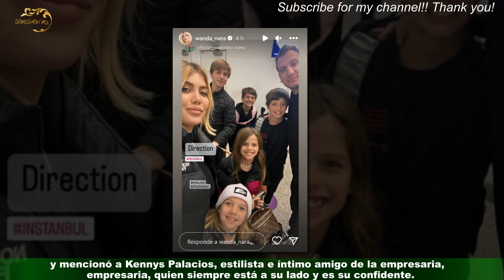La sugerente invitación que Wanda Nara le a Maxi López por videollamada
Cada una de las acciones que realiza Wanda Nara es meticulosamente estudiada, no deja nada al azar,por eso sorprendió al momento de compartir una imagen de la videollamada que se encontraba realizando con su ex marido,Maxi López, en medio del brindis navideño. Todo esto ocurre en medio de los rumores de su relación con el cantante L-Gante,